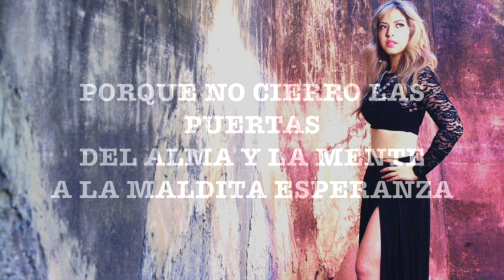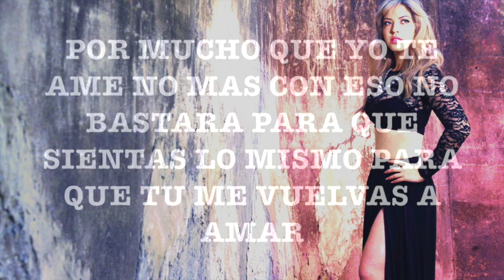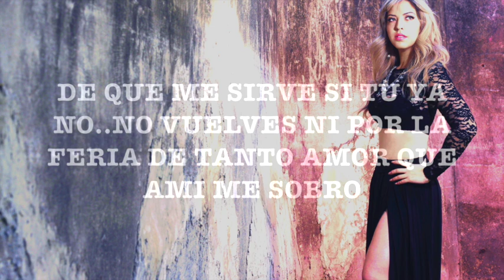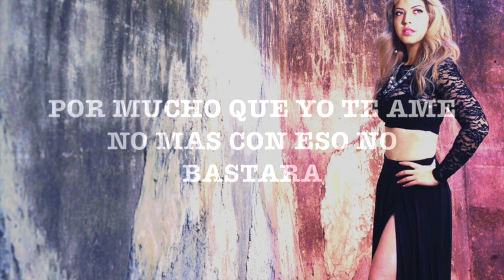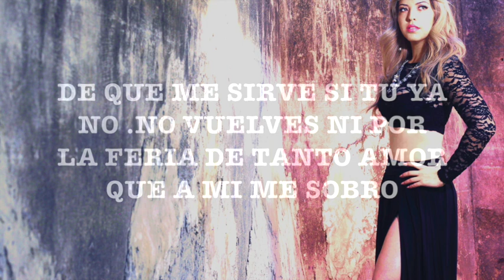Perla Quintanilla Por Mucho Que Yo Te Ame